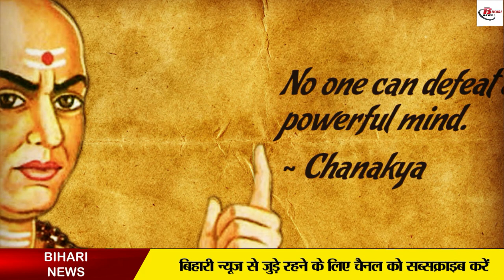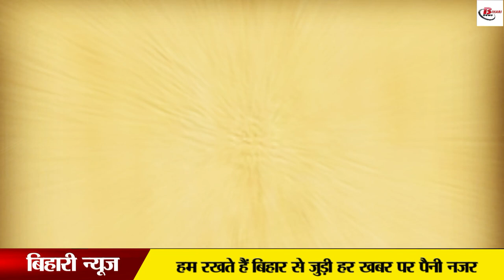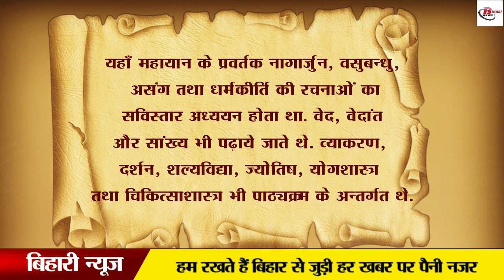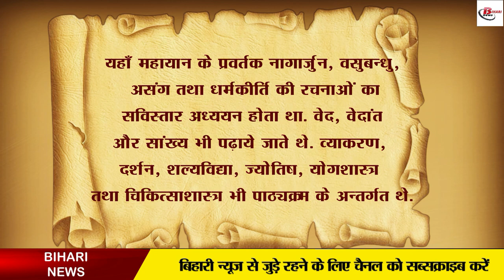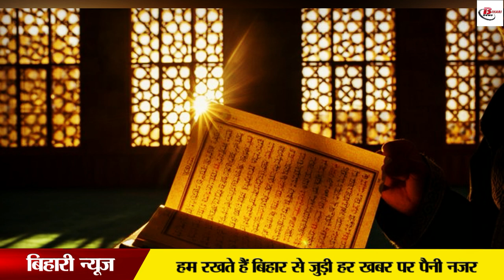आखिरकार खिलजी ने नालंदा विश्विद्यालय को क्यूँ जलाया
Our entire effort will be that we will make you rubaru with all the things of Bihar which will make you proud to be a Bihari. Hello Bihari News Welcome to this segment of Bihari Vihar today, we will take you on a safer basis that not only Bihar for 1000 years but also made the whole of India vishwaguru on the periphery of Nalanda University which is just a ruin today. The videos should be a little longer and also to be, because the ones that are being talked about are so glorious that I would like to lighten up, but looking at your worth speech, we will try to understand in a nutshell.